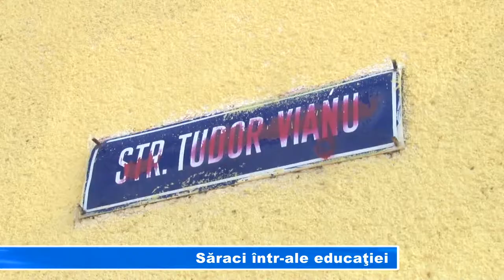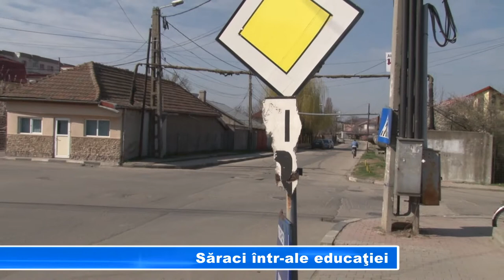Săraci într ale educaţiei